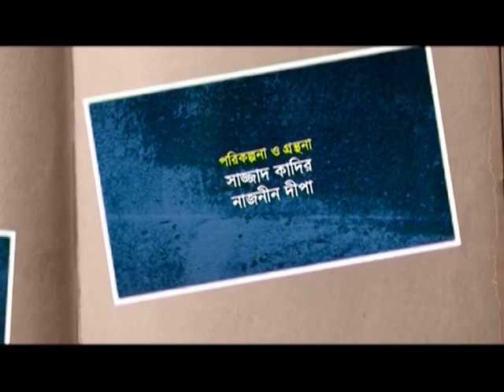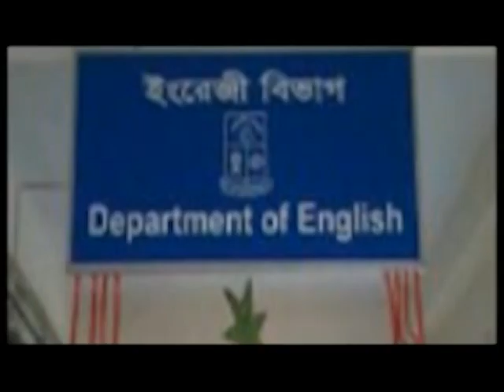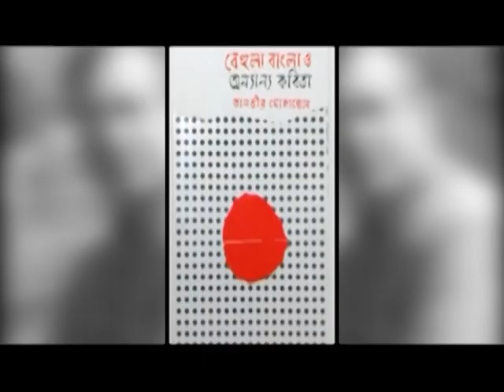Tanvir Mokammel biographical interview.তানভীর মোকাম্মেলের জীবনীভিত্তিক সাক্ষাতকার।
তানভীর মোকাম্মেলের জীবনীভিত্তিক সাক্ষাতকার।

পরিকল্পনা ও নির্মাণ:
সাজ্জাদ কাদির
নাজনীন দীপা

উপস্থাপনা:
সাজ্জাদ কাদির